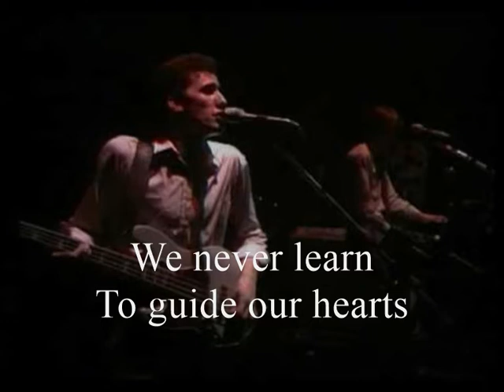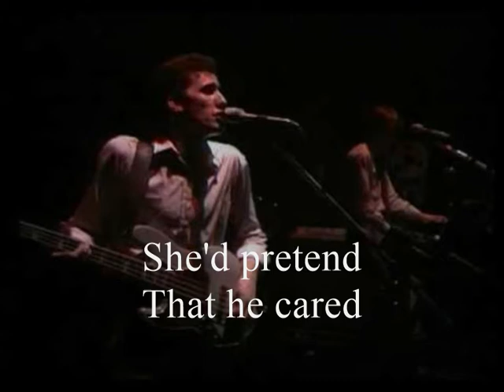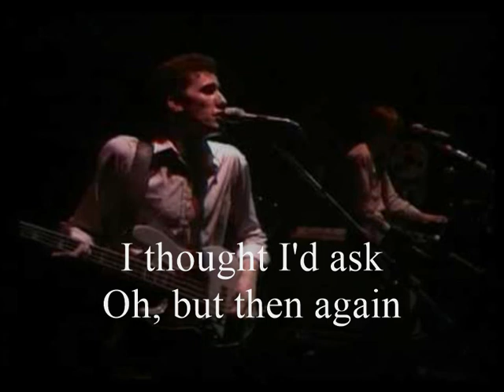OMD - She's Leaving (with correct lyrics)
Orchestral Manoeuvres in the Dark's classic "She's Leaving", with correct lyrics on screen.